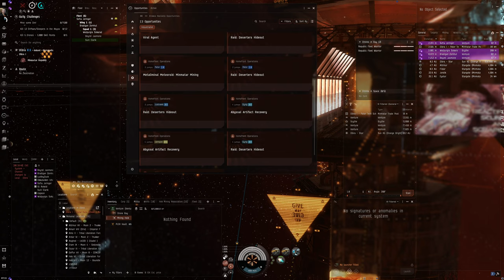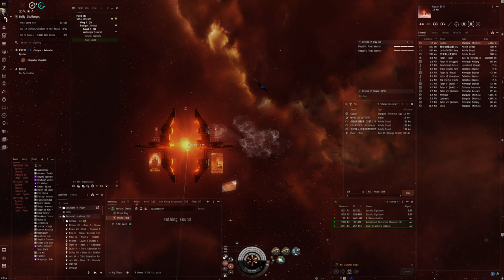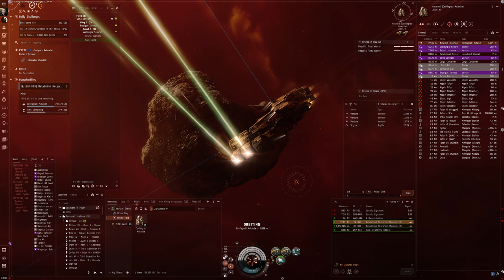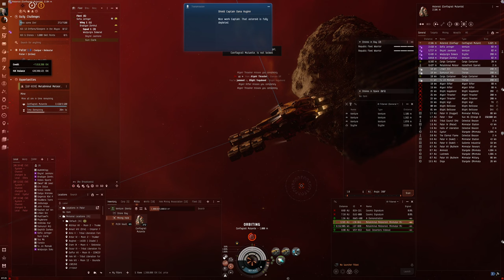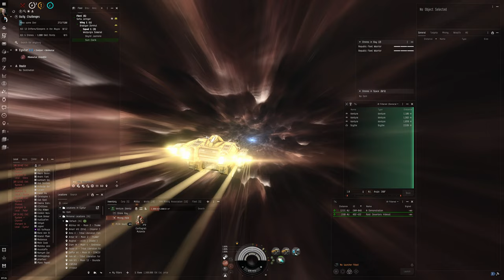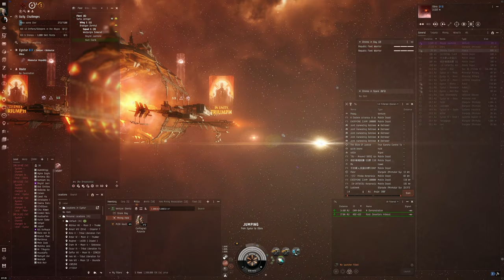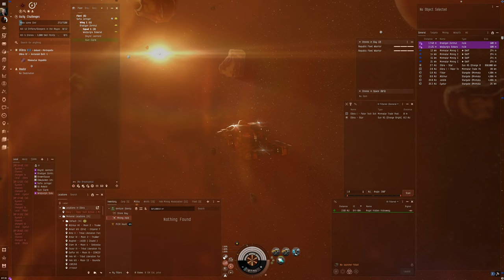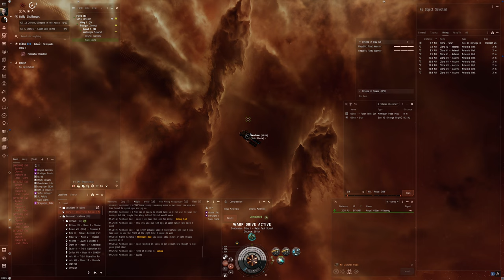Hello World: EVE Online Alpha Experience, Day 480